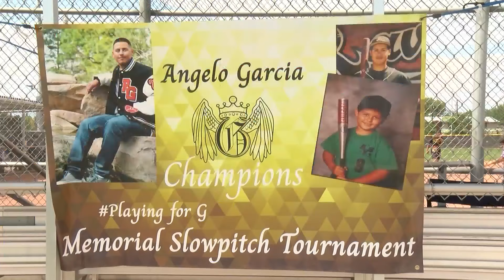Family honors late son by awarding scholarship to local athlete